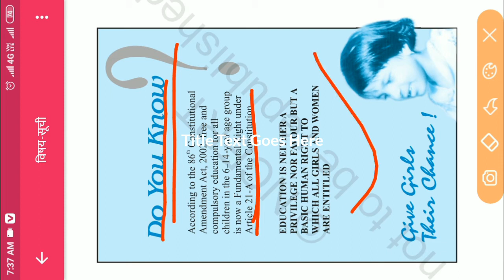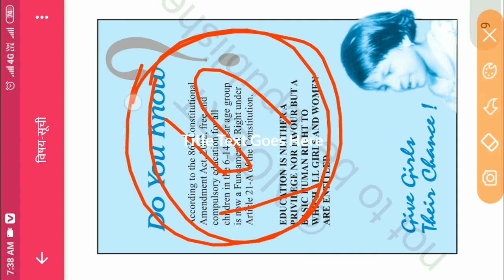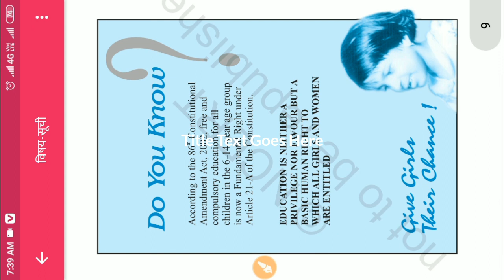बच्चों से काम करवाने पर कितने वर्ष की सजा मिलती है, maulik Adhikar, fundamental rights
भारत में 6 से 14 वर्ष के बच्चों के लिए मुफ्तत मेंसरकारी स्कूलों में शिक्षा की व्यवस्था की गई है साथ ही उनके एक समय के खाने के भी प्रबंधन की गई है अगर कोई माताा-पिताउनके यहां मौलिक अधिकार से वंचित रखते हैं तो उन्हें कानूनी रूप से कार्रवाई की जा सकती हैं।

86 वा संविधान संशोधन 2002 के अंतर्गत इसे मौलिक अधिकार किस श्रेणी में रखा गया है साथ ही इससे अनुच्छेद 21 के भाग A. में भाग रखा गया है।

बाल श्रम क्या है?

भारत में बाल श्रम अधिनियम 1986 केेे अंतर्गत भारत में किसी भी बच्चे को जिसकी उम्र 6 से 14 वर्ष है को अगर काम करते हुए पकड़ा जाता है चाहे वह मानसिक कार्य हो या शारीरिक तो वह बाल श्रम के अंतर्गत आता है।

ऐसी स्थिति में बाल श्रम करने वालेे अधिकारीया व्यक्ति तथा बच्चे के माता-पिता दोनों को कानूनी रूप से कार्रवाई की जा सकती है।
बाल श्रम करवाने वालेेेे व्यक्ति कोको 3 महीनेे की सजा या 1 वर्ष की सजा हो सकती है साथ ही 10,000 से लेकर के 20000 तक का जुर्माना लिया जा सकता है।

Thanks.